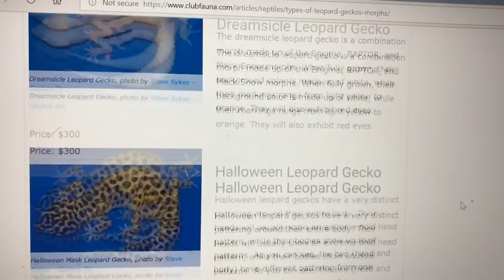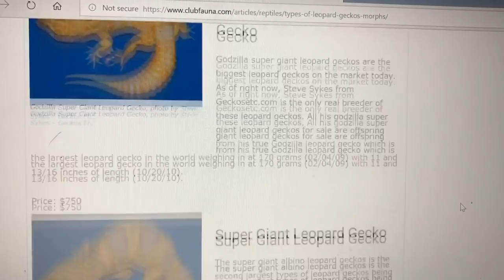Leopard Geckos Vs. African Fat Tailed Geckos!